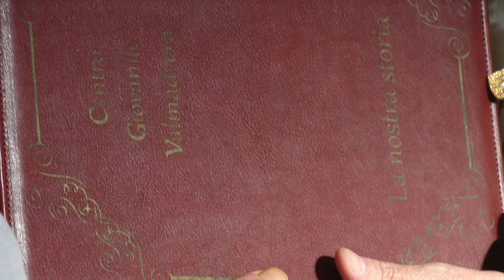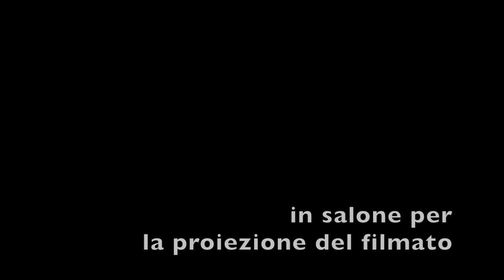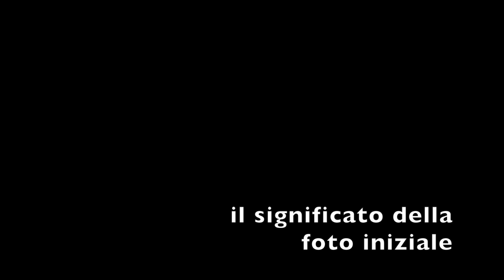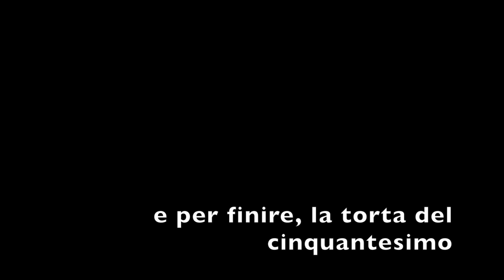Valmadrera, la festa per il 50° di sacerdozio di Mons. Luigi Stucchi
15 luglio 2016: i suoi "ragazzi" si riuniscono intorno a S.E. Mons. Luigi Stucchi per festeggiare il 50° anniversario della sua ordinazione sacerdotale.